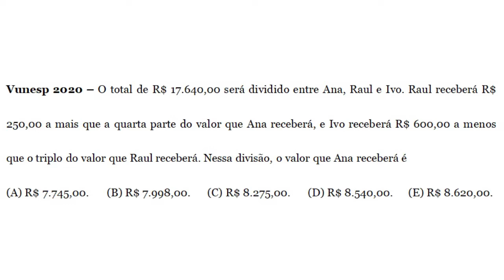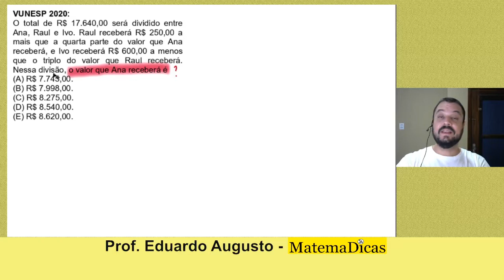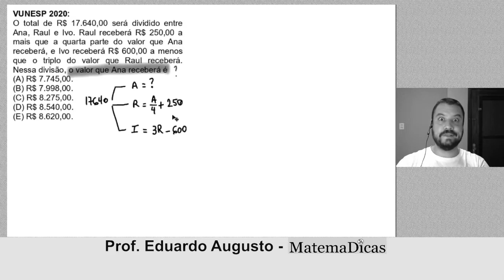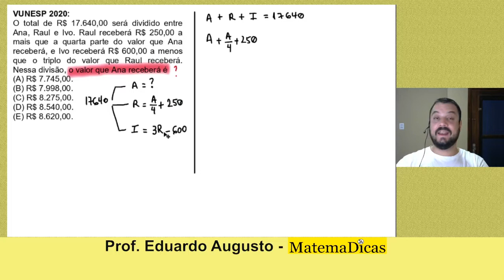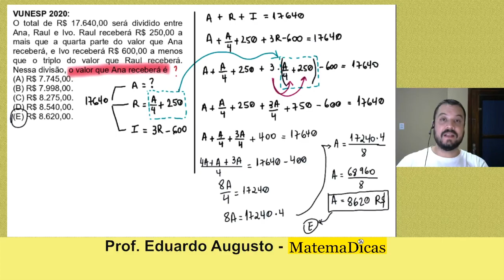Equação 1º Grau (03 de 10) – Câmara de Bragança Paulista – Vunesp 2020 – #0293 – Matemática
🔣 - *Blog do MatemaDicas*
use
Missão Covid
Questão - VUNESP 2020:
O total de R$ 17.640,00 será dividido entre Ana, Raul e Ivo. Raul receberá R$ 250,00 a mais que a quarta parte do valor que Ana receberá, e Ivo receberá R$ 600,00 a menos que o triplo do valor que Raul receberá. Nessa divisão, o valor que Ana receberá é
Músicas:
Campfire Song